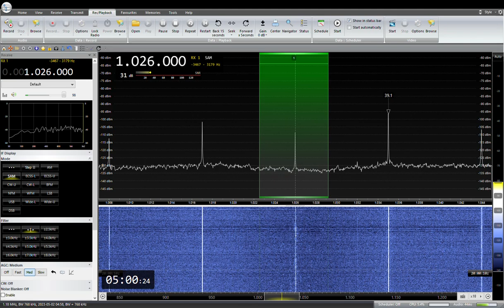1026KHz NHK Osaka R1 JOBK Susami ,Singu 2023 /05/ 02 04: 59 JST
NHK 大阪R1  JOBK　福知山,すさみ、新宮中継局（100W）
ANT:303WA-2 , HFC LOOP ,ATU ELEMENT,YOULOOP,  TDF, MLA, ALAM
QTH:SAITAMA JAPAN